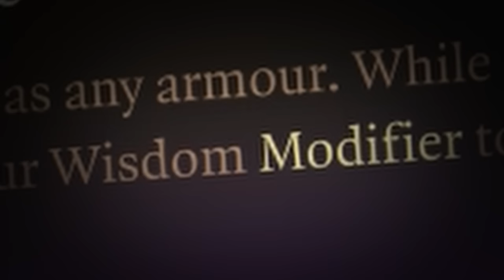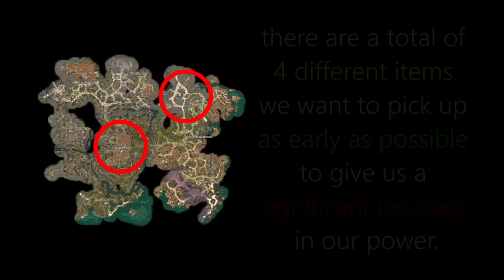How To Be An Ungodly Overpowered Monk EARLY In Baldur's Gate 3 | Ultimate Monk Starter's Guide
Experience the thrilling combat of Warhaven starting 9/20 18:00 PDT – and the best part? It's completely free-to-play! If you haven't added Warhaven to your Steam wishlist yet, now's the time

Monk is a really powerful class in Baldur's Gate 3, unlike like its traditional counterparts. This video goes over how to make a Monk powerful early on, in the first levels. Some may say a monk struggles early and only truly becomes powerful late in BG3, but I say: NO! to those heretics. I slap the nay-sayers with a dose of reality in this video. A monk is powerful early, mid and late game. In this video we make use of various Monk-specific mechanics and synergies to make the Monk overpowered early, and we then accordingly go over abilities, skills, leveling, how to use your attacks, subclass, races, party composition, gear, itemizations, elixirs and so forth.